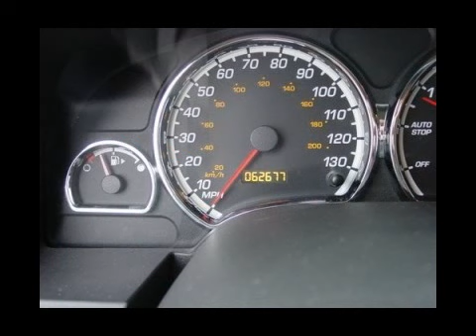2007 SATURN VUE HYBRID AUTO FOR SALE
FOR DETAILS. While most Sport Utilty vehicles struggle to offer fuel mileage above the high teens, the Saturn Vue Hybrid commands respect with an awesome 27 mpg city and a 32 mpg highway rating. This great fuel economy paired with improved emissions, makes this the most popular Hybrid that General Motors ever produced. Going &amp;quot;Green&amp;quot; never saved you so much green!